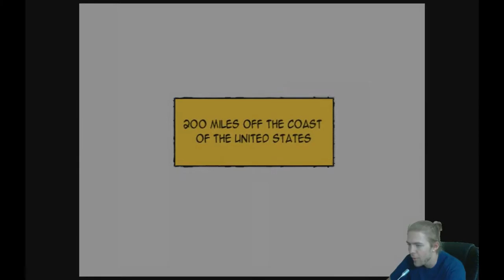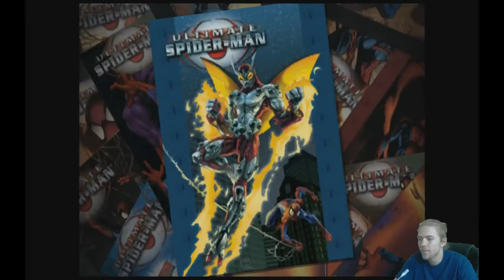Ultimate Spiderman | Episode 16 | Chasing Bugbrain